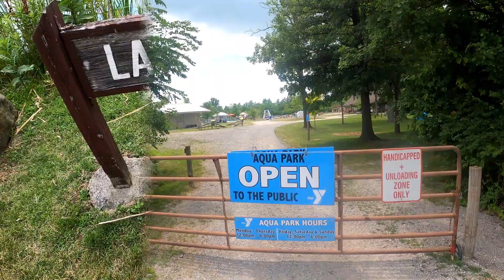CAMP CLAY, J Birds Experience, July 2020, Summer Fun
Camp Clay, Van Wert OHIO